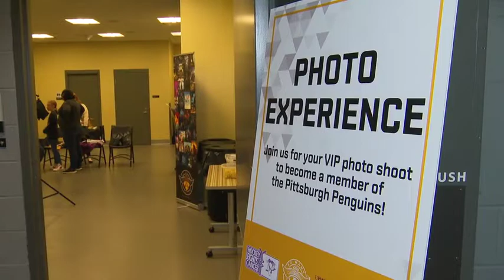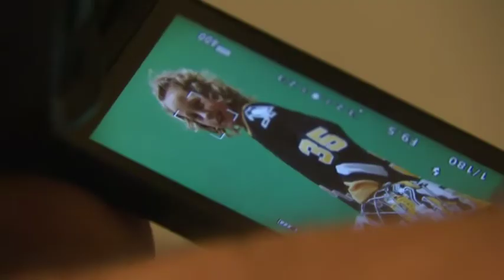Hockey Fights Cancer 2022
Nora, Max, Lowin & Bryson transformed into the newest members of the Pittsburgh Penguins thanks to So Many Angels. These superstars from UPMC Children's Hospital Foundation are our hockey heroes.